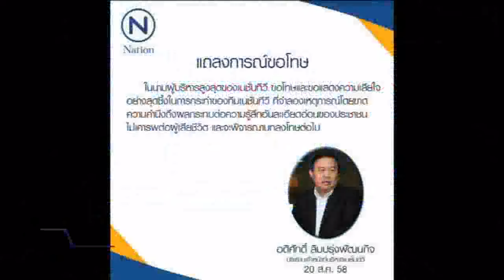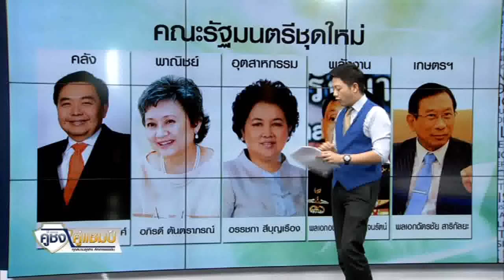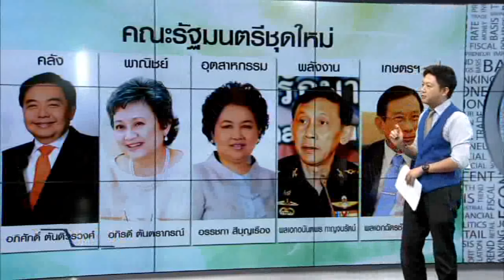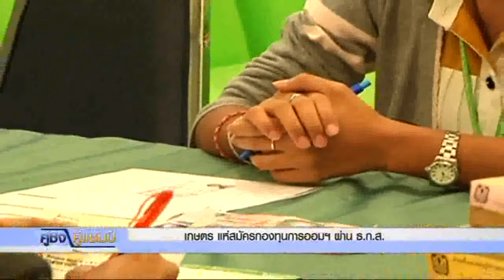21 8 58 คู่ชิง คู่แชมป์ เศรษฐกิจรอบวัน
"ประยุทธ์" ปรับครม.ใหม่! แบ่งเป็น4กลุ่ม คงตำแหน่งเดิม13ราย, โยกสลับ-ไม่ควบตำแหน่ง9ราย,แต่งตั้งเป็นรมต.ใหม่10ราย และถูกปรับพ้นครม.11ราย